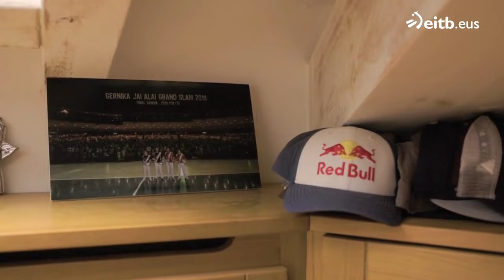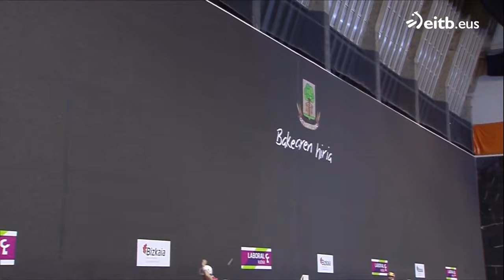JAI ALAI WINTER SERIES 1.edizioa: Goikoetxea-Aimar/Arbe-Lopez (6. jardunaldia)